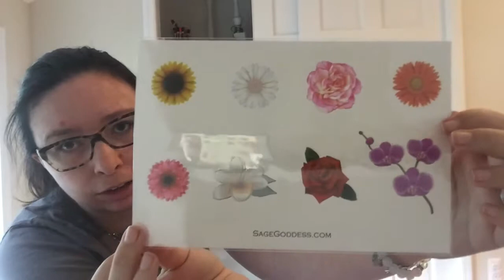Magic Mail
Twitter.com/MalloryZieger
Periscope: Mallory Zieger

If you would like anything from SageGoddess here is a
Temple Grandin